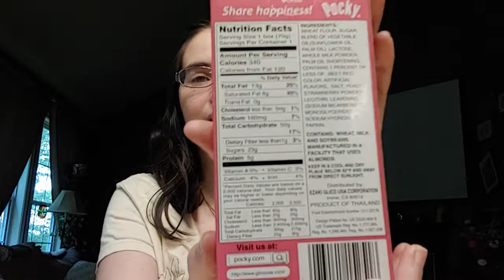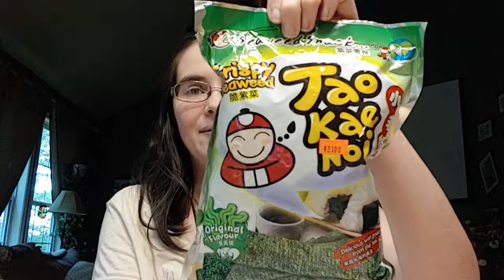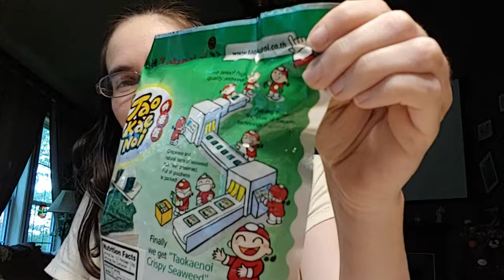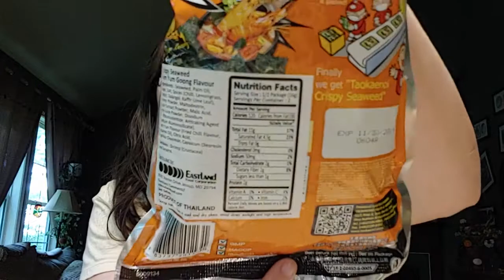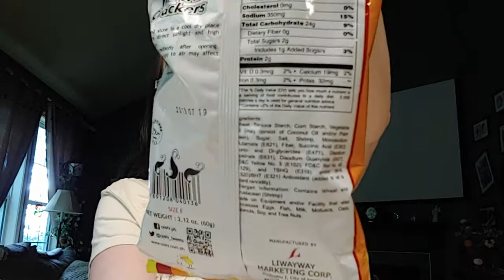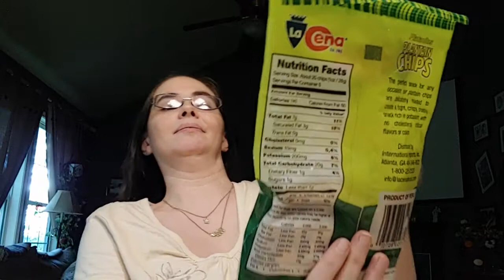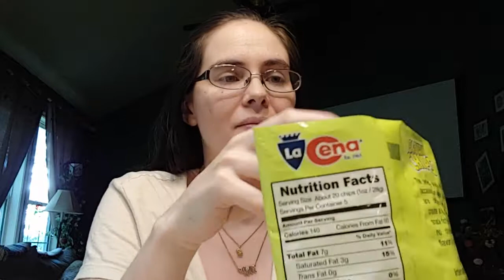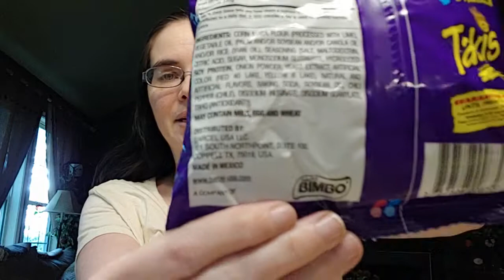Trying Global Snacks PART TWO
Back with Part 2 (finally) of eating snacks I bought locally in the U.S. but were brought over from other countries. This was a fun batch of sweet and salty snacks to try.